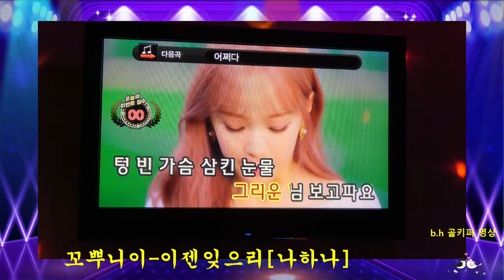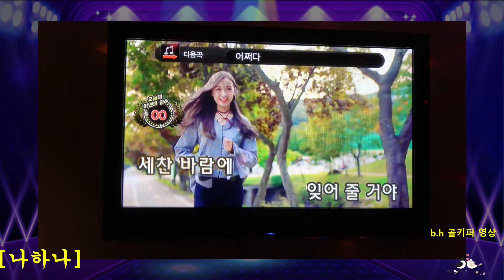꼬뿌니이 -이젠잊으리[나하나]놀방에서 .b.h 골키퍼 영상,Music,(Kpop&Trot),